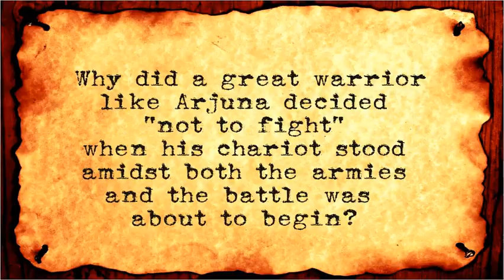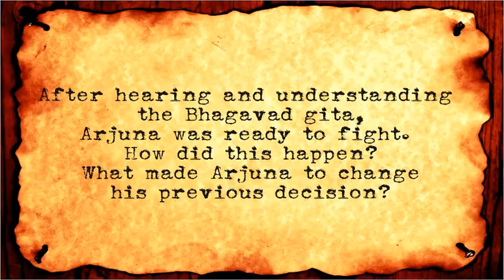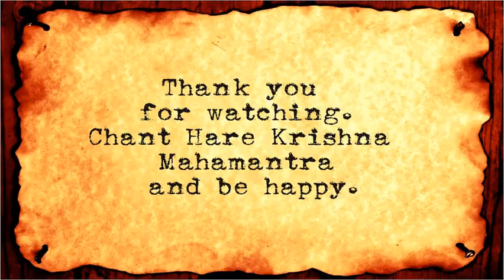Bhagavad gita and Lord Jagannath Rath Yatra festival invitation, Nallasopara